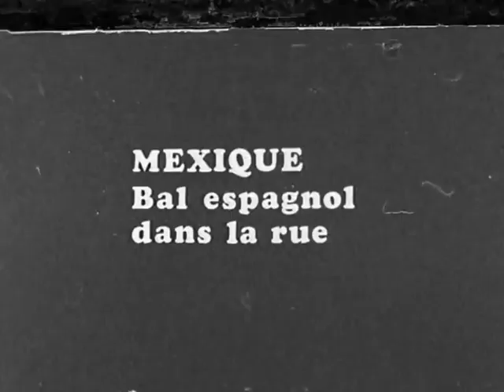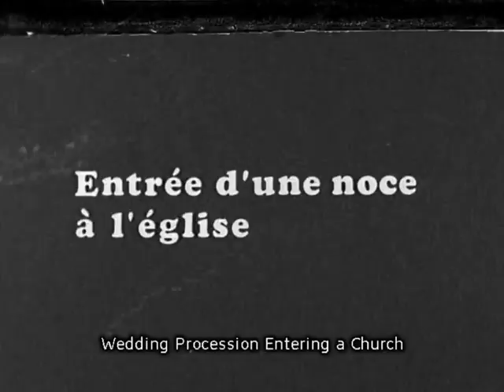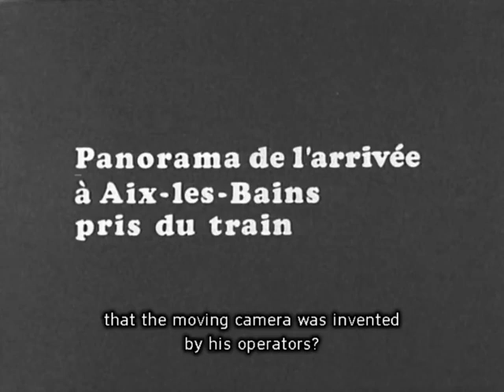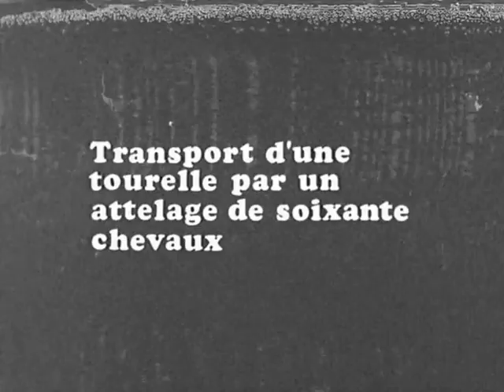Louis Lumière (1968, Éric Rohmer)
Eric Rohmer leads a conversation with Jean Renoir and Henri Langlois on the art of filmmaker Louis Lumière.